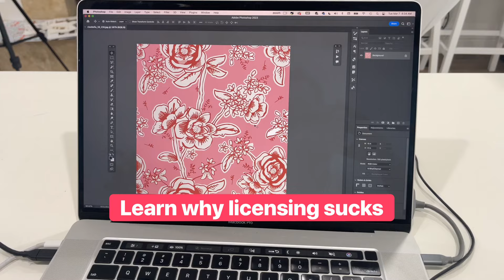Join A Design Bootcamp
If you have ever dreamed of learning how to design, join my Design Bootcamp! For only $27 you will learn the strategies I’ve used to create a creative career.

+ Learn the strategies you will need to create residual income
+ Turn your hobby into a career
+ Build a portfolio that will open up opportunities

Bonus! For beginners, we will be doing tutorials in Illustrator to learn the software!

This 5 Day workshop will completely change how you look at design and what you can do to become a paid designer.

Get ready for some mind set shifts on what YOU can do as a designer!